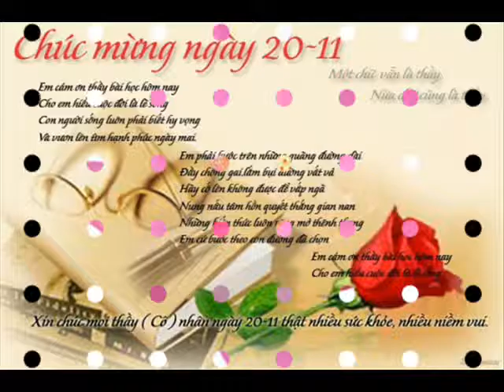ID 01263867457 32